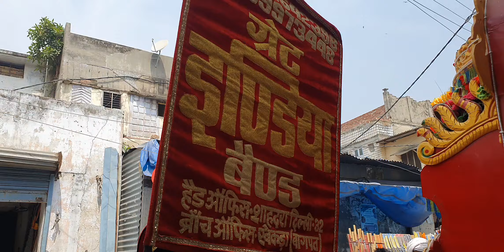Raam Siya Raam Jay || GREAT INDIA BAND| दिल्ली(खेकड़ा वाला)7983657413📲 9528488005📲9411642398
GREAT INDIA BAND| दिल्ली(खेकड़ा वाला)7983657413📲 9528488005📲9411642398

51 men
  हमारे यहां पर आतिशबाज़ी का विशेष प्रबंध है
Balaji Jayanti Devvernd (Saharanpur)

Band KHEKD India#
Only two branch.. खेकड़ा ओर । बागपत
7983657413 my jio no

#Band great India band##
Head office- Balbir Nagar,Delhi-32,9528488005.